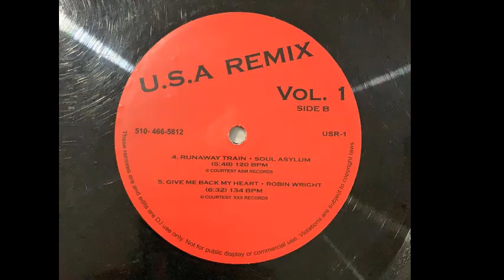Give Me Back My Heart - Robin Wright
05 Give Me Back My Heart - Robin Wright - SIDE B (USA REMIX 1)